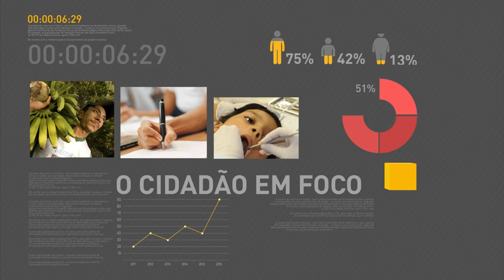Brasil possui cerca de 1,6 mil casos confirmados de microcefalia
REPÓRTER NBR 16H - 14.07.16: Famílias com crianças portadoras de microcefalia serão prioridade para o programa Minha Casa Minha Vida. Anúncio foi foi nesta quinta-feira (14) pelo governo federal. Atualmente, país possui 1.687 casos confirmados de pessoas com a doença. E mais: Michel Temer se reúne com novo presidente da Câmara dos Deputados, Rodrigo Maia. Confira também: governo estuda sistema para agilizar ressarcimento, feito à União, cada vez que um paciente de plano de saúde utiliza o SUS.